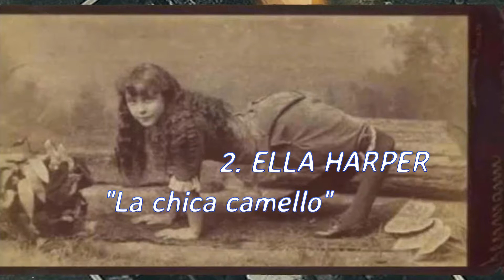Las 10 malformaciones humanas más raras de la historia ( documentadas )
Las 10 malformaciones más raras documentadas en la historia
Consideradas en la antigüedad como males del demonio, estas son las más impactantes de las que se tiene registro…
Cuando miramos por la calle a una persona que no se ve como estamos acostumbrados a ver a los humanos, de inmediato solemos poner etiquetas, discriminamos e incluso, tenemos sentimientos encontrados, sin embargo, es común en el hombre, sentir morbo por lo que desconoce.
Cuando la ciencia no estaba tan avanzada, las malformaciones eran vistas como males, relacionados incluso con el demonio, hoy se sabe que muchas de ellas eran desordenes genéticos que debido a la insipiencia de la medicina, no podían ser catalogadas como enfermedades.

ESPERO Y PUEDAS APOYAR EL CANAL CON TU LIKE.
SI NO TE HAS SUSCRITO ME AYUDARIAS MUCHO HACIENDOLO.
SUBO CONTENIDO CADA SEMANA.

GRACIAS POR  APOYO Y HASTA LA PROXIMA !!